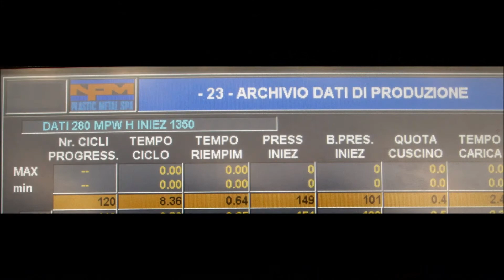MPW 280 H-Flower pot holder-2cav-Supporto vaso-176